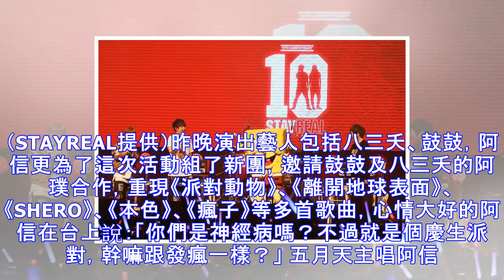瑪莎讀高中時找阿信 麻吉冷回「他死了」驚呆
瑪莎讀高中時找阿信麻吉冷回「他死了」驚呆瑪莎讀高中時找阿信麻吉冷回「他死了」驚呆五月天主唱阿信，打趣送上禮物給嘉賓海綿寶寶。（STA.

(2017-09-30 報導) Yes娛樂、掌握藝人第一手新聞報導、↖現在就訂閱Youtube 頻道，２４小時不間斷，即時新聞最新新聞：

STAYREAL 在場證明10週年音樂派對台北9/29＠ Legacy Max.

Stayreal 2017/9/29台北場.